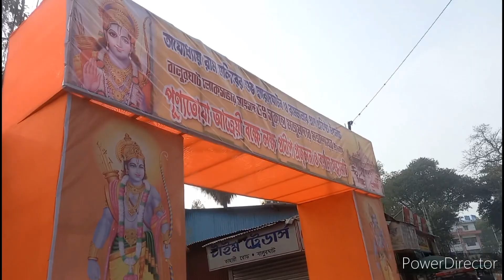Shree Ram Lala pradip projjyolan Anusthan Prostuti